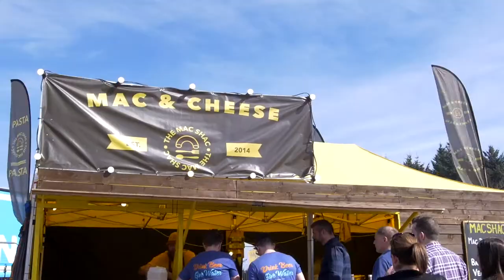BrewDog - PUNKAGM2017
Beer, Business, Beats and 7,000 Equity Punks.